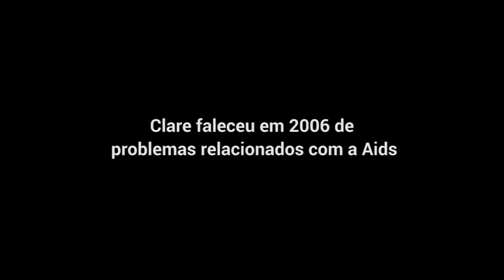Genocídio de Ruanda: o relato de Muhinyuza Clare Alphonsina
O genocídio em Ruanda aconteceu entre abril e julho de 1994, deixando mais de 800 mil mortos. Neste vídeo, produzido pela organização Survivors Fund, Muhinyuza Clare Alphonsina conta sobre essa terrível experiência. Clare faleceu em 2006 devido a problemas relacionados à Aids.